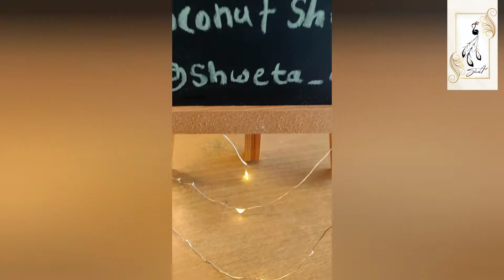Lippan art on coconut shell#bestfromwaste#diy#coconutshell#lippanart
Mud and mirror work also known as Lippan art is traditional mural craft kutch, Gujarat India.

Material required :

- Coconut shell
- Air dry clay
- Colour
- Pearls
- Fivicol
- Cutter

For more lippan art video check out